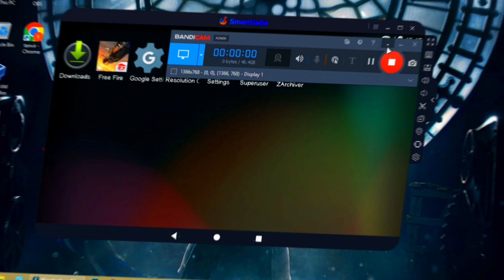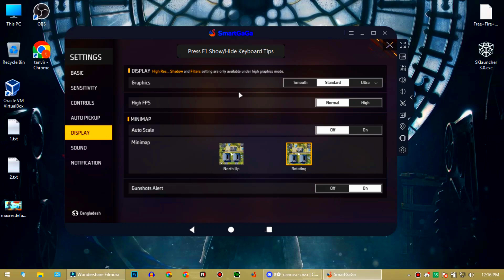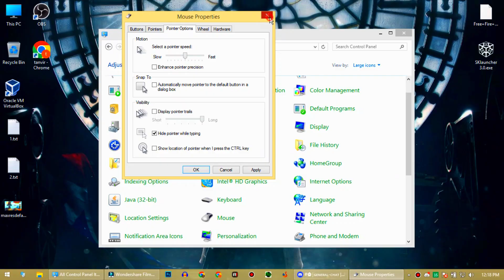SmartGaGa 1.3 Free Fire OB38 Headshot Setting ⚙️ HUD + Sensivity + DPI Low End Pc Player 🎯 2GB RAM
8 GB 1600 MHZ
INTEL HD 5500
WINDOWS 8.1 Pro Lite 64 BIT
EMULADOR: SMARTGAGA 1.3, BLUESTACKS 5,

طريقة تحميل لعبة Free Fire للأندرويد على الحاسوب.
smartgaga after ob31,
smartgaga 1.3 after ob31,
smartgaga msi 2.0 after ob31
smartgaga msi after ob31,
smartgaga 3.1 after ob31
configuração smart gaga free fire,
windows 10 lite
4 gb ram windows 10
2 gb ram windows 10
windows 10 low ram
low ram consume windows 10
no lags windows 10
setting headshot free fire smartgaga,
smart gaga free fire اعدادات headshot,
4 gb ram windows 10
optimise windows 10
windows 10 lite edition
windows 10 lite
new emulator bypass,
bypass do emulator,
smartgaga emulator bypass,
bypass smartgaga,
novo emulator bypass,
bypass for matchmaking,
emulator bypass,
free fire new emulator bypass,
emulator bypass for matchmaking,
novo do emulator bypass,
emulador do bypass,
bypass on emulator,
regedit smartgaga
headshot desert eagle
best regedit free fire Smartgaga
regedit headshot smartgaga
regedit headshot desert eagle
regedit desert eagle smartgaga